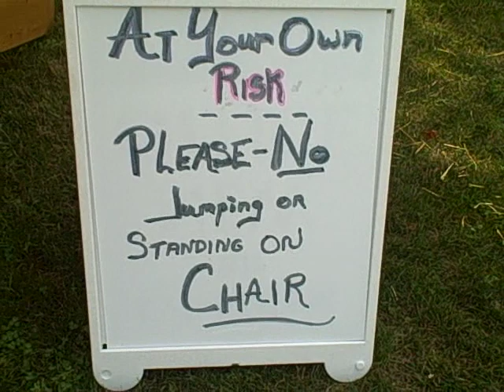Im a Lumber Jack and Im ok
Fun at the log Jam
Made by Zach and Austin